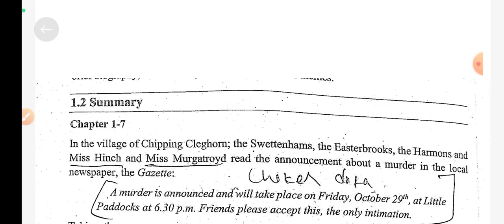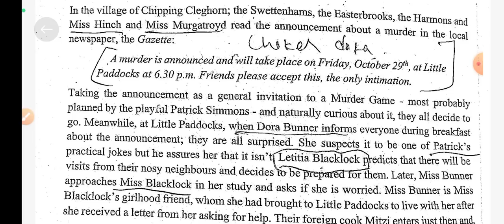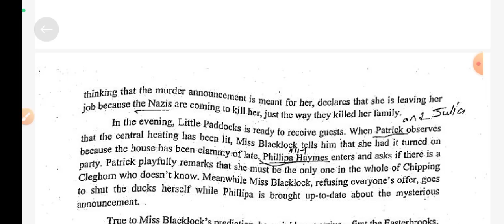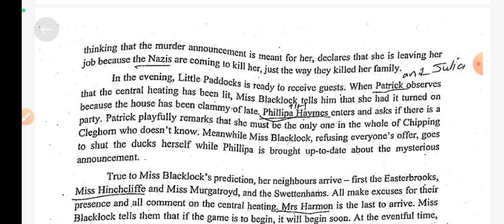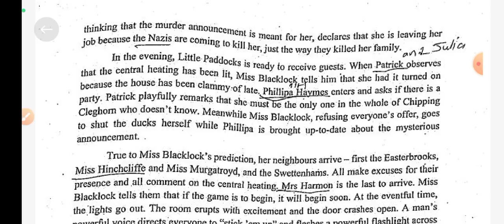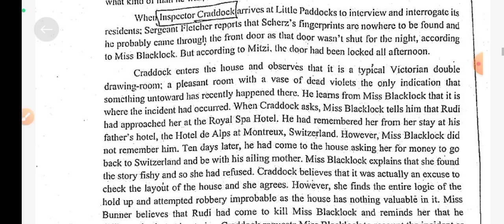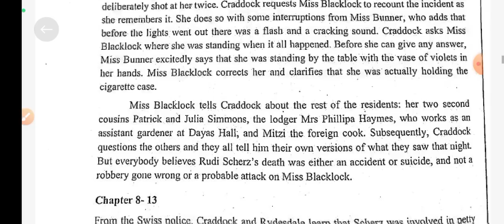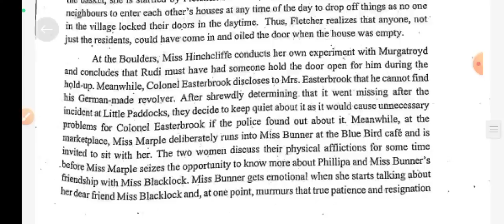B.A program 5th semester English detective literature (A murder is Announced) Agatha Christie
b.a program
5th semester
english detective literature
detective literature
A murder is announced
noor Institute